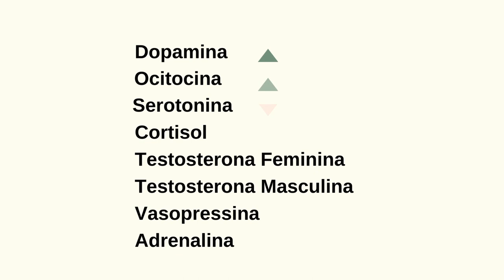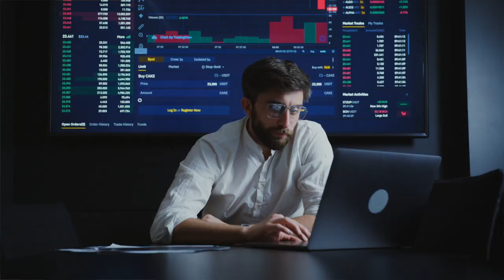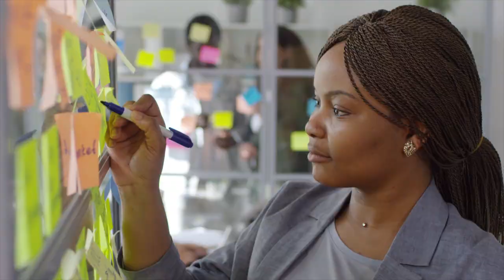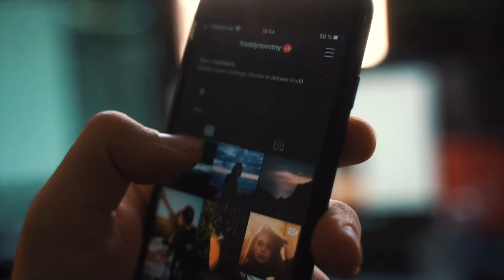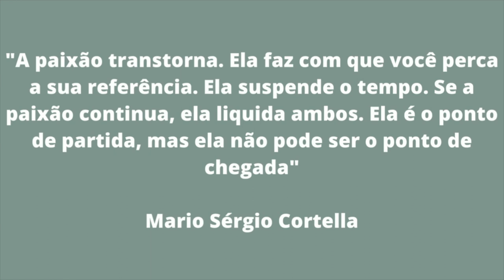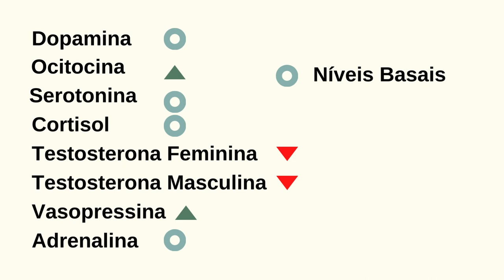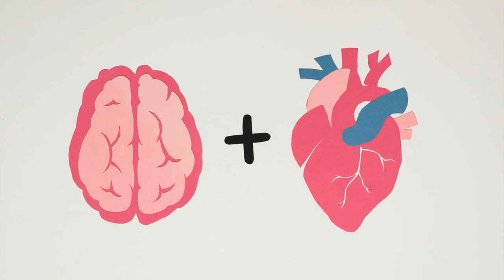COMO O AMOR É PROCESSADO NO CÉREBRO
Muitos questionamentos sobre relacionamentos amorosos surgem a respeito de como devemos conduzi-los. E as melhores respostas são baseadas em como o amor se processa em nosso corpo e no nosso cérebro. As reações hormonais do amor geram efeitos químicos e físicos que podem explicar nossas maiores dificuldades em algumas fases do relacionamento. Entende-las facilita a tolerância nas fases vulneráveis da relação.

Referências Bibliográficas:

A. Aron, D.G., Dutton; E. N., Aron; A., Iverson(1989). Experiences of Falling  in Love. J. Soc. Pers, Relationsh. 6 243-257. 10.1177/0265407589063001

ACEVEDO BP, POULIN MJ, COLLINS NL, BROWN LL. After the Honeymoon: Neural and Genetic Correlates of Romantic Love in Newlywed Marriages. Front Psychol. 2020 May 7;11:634. doi: 10.3389/fpsyg.2020.00634. PMID: 32457675; PMCID: PMC7223160.

BOER, A. (2011) Love is more than Just a Kiss: a neurobiological perspective on love and affection. Neuroscience. 114-124.

     CACIOPPO, Stephanie; Bianchi-Demicheli, Francesco; Hatfield, Elaine; Rapson, Richard L. (2012) Social Neuroscience of Love. Clinical Neuropsychiatry. 3-13

CALABREZ, Pedro. O Cérebro Apaixonado.31ago.2016. YouTube: NeuroVox. Acesso em: 04 jul. 2022.

CALABREZ, Pedro. Amor: O Cérebro Pós Paixão.16 jul.2016. YouTube: NeuroVox. Acesso em: 04 jul. 2022.

CHAVES, Glaúcia. Endocrinologista explica como os hormônios agem no corpo durante a paixão. 09 jun. 2015. Acesso em: 30 jun. 2022.

CORDEIRO, Tiago. Parte 2: A ciência da paixão. 17 Jul. 2020. Acesso em: 30 jun. 2022.

         FISHER, H. E., et al. (2016). Intense, passionate, romantic love: a natural addiction? How the fields that investigate romance and substance abuse can inform each other. Front. Psychol. 7:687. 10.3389/fpsyg.2016.00687

HENDRICK C, Hendrick S. S. (2019). “ Styles of Romantic love,” in The New Psychology of Love, 2nd Edn, eds Sternberg R. J., Sternberg K. ( Cambridge: Cambridge University Press;)

KULAK, Jaime. 2020. Testosterona Baixa e alta: entenda os sintomas e nível ideal do hormônio masculino. Acesso em: 13 jul. 2022

LIEBERMAN, Matthew. Social: why our brains are wired to connect. New York: Broadway Books, 2013.

MACHADO, Livia. 11 de jun. 2016. A Química do Amor. Acesso em: 10 de jul. 2022.

MARQUES, José Roberto. 3 de mar. 2019. Entenda a Influência do Hormônio Cortisol no seu bem-estar. Acesso em: 13 de jul. 2022.

MASLAR, Dawn. How Your Brain Falls in Love. 5 jul. 2016. YouTube: TEDxBocaRaton. Acesso em: 05 jul. 2022.

PERELLI-Harris B, Hoherz S, Lappegård T, Evans A. Mind the "Happiness" Gap: The Relationship Between Cohabitation, Marriage, and Subjective Well-being in the United Kingdom, Australia, Germany, and Norway. Demography. 2019

PINKERTON S. D., Abramson P. R. (1993). Evaluating the Risks: A Bernoulli Process Model of HIV Infection and Risk Reduction. Evaluat. Rev. 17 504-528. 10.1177/0193841X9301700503

PLENAE. 24 ago. 2020. O Que Acontece com o Nosso Cérebro Quando estamos Apaixonados? Acesso em: 12 de jul. 2022.

SALES, Janyele. Quais os efeitos da ocitocina, hormônio do amor, no homem? Acesso em: 12 de jul. 2022.

ZORZETTO, Ricardo. 2006. Unidos até na Morte. Acesso em 20 de jul. 2022.

         ZOU Z, Song H, Zhang Y, Zhang X, Romantic Love vs. Drug Addiction May Inspire a New Treatment for Addiction. Front Psychol. 2016 Sep 22;7:1436. Doi: 10.3389/fpsyg.2016.01436. PMID: 27713720; PMCID: PMC 5031705.